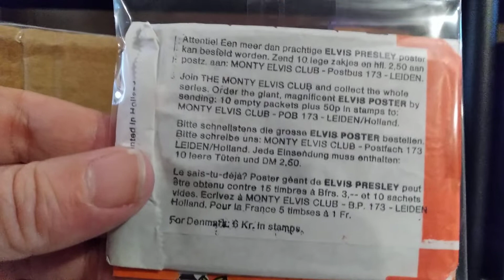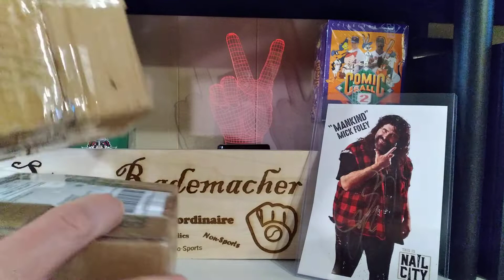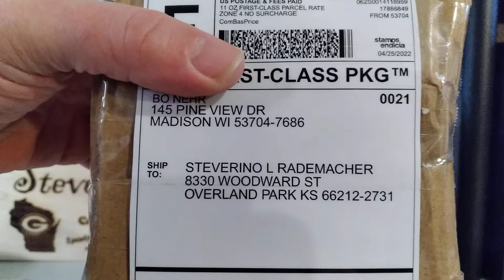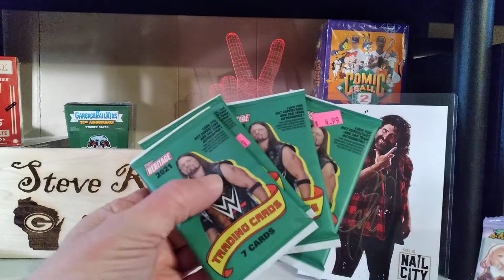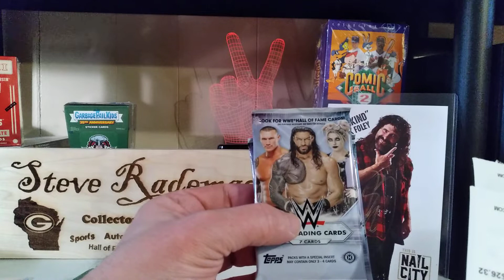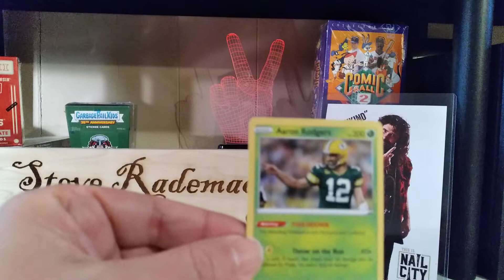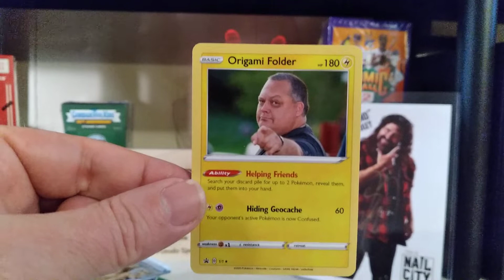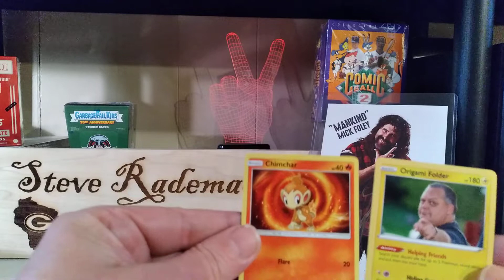Wednesdays Wacky mail day!